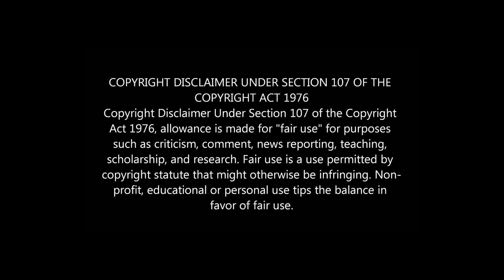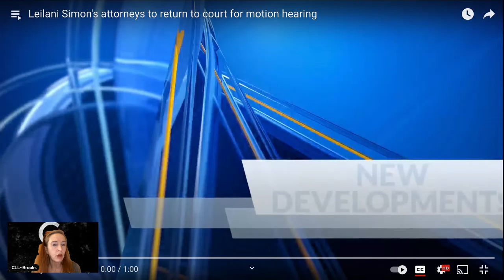Motions Hearing for LieLani 🚨Charge Dismissal!